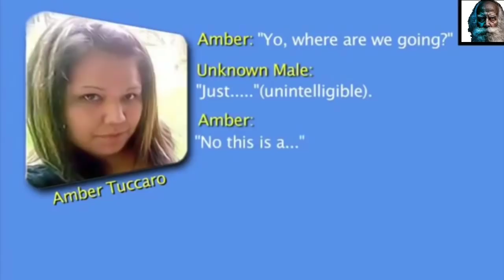ये वीडियो डरावना है part 4 | Scary Videos Caught On Camera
ये वीडियो डरावना है | Scary Videos Caught On Camera -
Ji Han is video me aap kuch darawni chije dekhenge Jo aapne kabhi nahi dekhi hongj that's why we titled this video Scary Videos Caught On Tape.